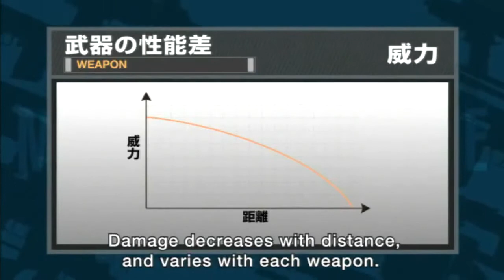Metal Gear Online 2 - Konami Promotional Tutorial [Archival]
Konami released an official tutorial for Metal Gear Online 2's features, and while the information is basic, it's still correct and useful for newer players.

0:45 - Cardboard Box
1:49 - Side Step (Otherwise known as "Dancing")
2:54 - Weapon Characteristics
4:34 - CQC
5:32 - Skills (Includes information on various situational Skills)